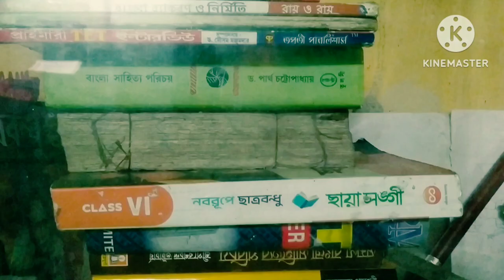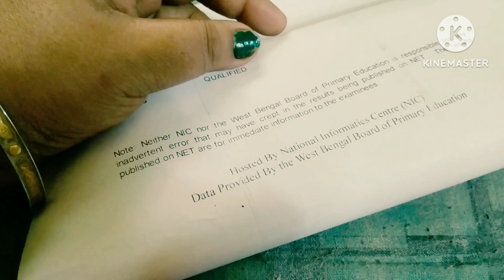Special day#Interview Experience#Primary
Daily blog
Experience sharing blog